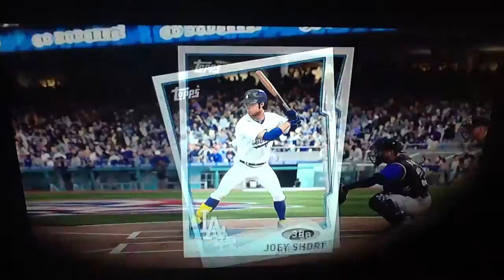REVIEWING ON OPENING DAY!- Joey Short RTTS: MLB 14: The Show (PS4)